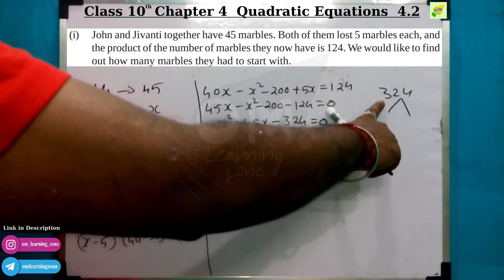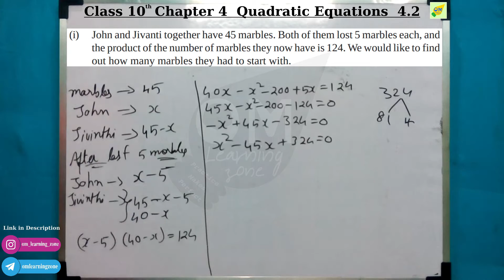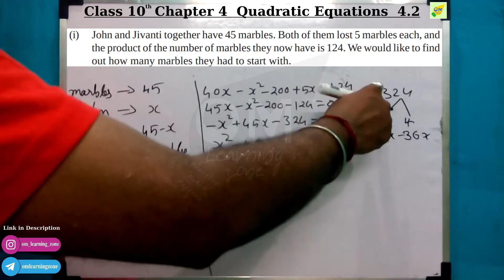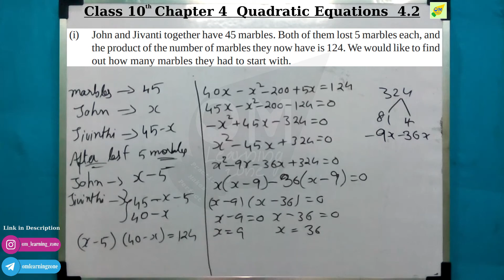CBSE 10th Maths | Quadratic Equations | Chapter 4 | Exercise 4.2 | Q 2 i | In tamil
Note:
1- Don’t skip any sums, exercise, and videos importantly introduction video.
2- Don't forget to subscribe to our channel and click the bell icon to get instant notification of every video uploads If you like this video give the thumbs up and you can post your doubts and opinions in the comment box.

Discussion forum